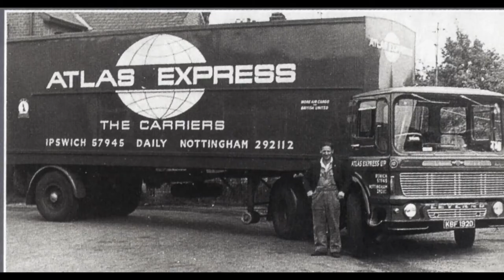Photos of old lorries and tractor units around South Wales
A slideshow of various transportation and haulage vehicles in South Wales